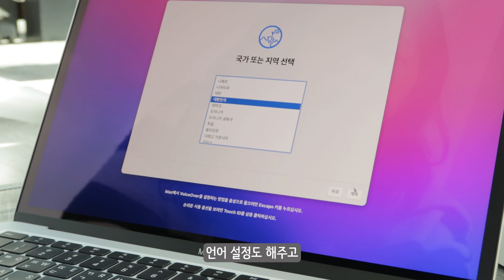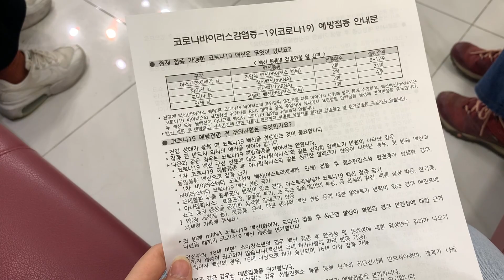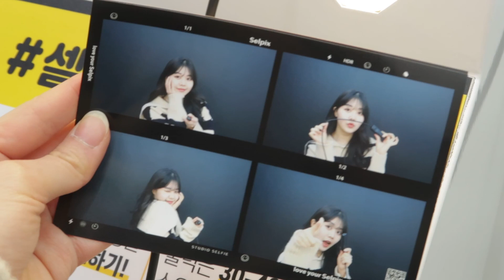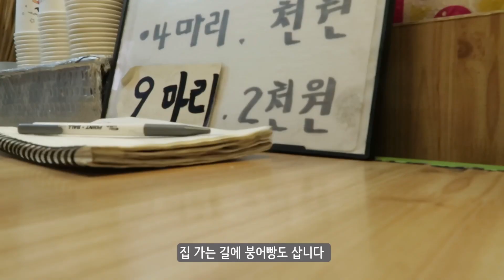(eng) M1 맥북 에어 실버 언박싱으로 시작하는 하루 | Macbook Air M1 silver👩🏻‍💻with 에어팟 3세대 후기 | 셀픽스 | 결국 백신 접종..💉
안녕하세요 열렁분😌💛

새해 잘 보내셨나요?!!
저는 다이어트하겠다고 다짐했었는데 결국.. 새해때 아주 배터지게 먹고 놀았어요..
새해에는 원래 다 그런거 아니겠습니까😜

이번 영상은 영상에 나온 저의 뉴 맥북으로 편집도 배워가며
오프닝도 조금 새롭게 해봤는데 맘에 들으셨으면 좋겠어요!

이번에 애플에서 새학기 프로모션으로 맥북이나 아이패드를 구입하면
에어팟2세대를 무료로 받으실 수 있고 3세대나 프로는 추가금액을 더해서 구입하실 수 있어요!

아직 학생이신 분들은 간단한 인증 절차를 거치기만 하면 구입하실 수 있으니
프로모션 종료일인 22년 3월 7일전에 서둘러 구입하시길 바랄게요😌👍🏻

주말 잘 보내시고 우리 건강하게 다음 영상에서 만나요!

CAMERA & EDIT
캐논g7x mark2 , Vllo